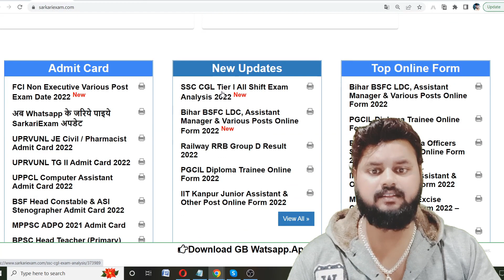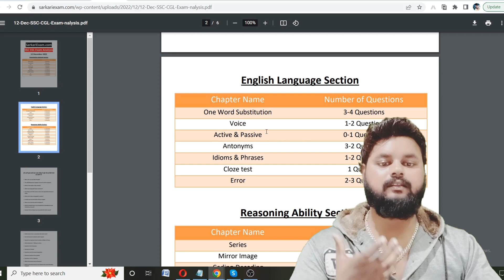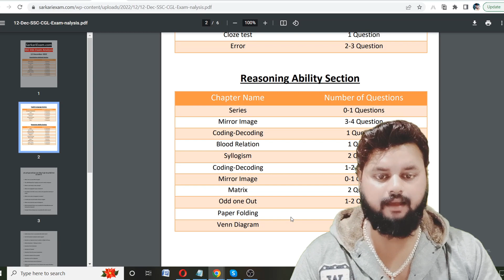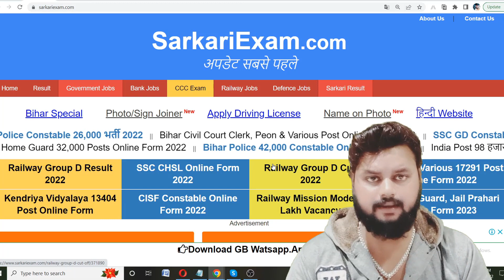SSC CGL 12 December Exam Analysis | SSC CGL 2022 All Shift Exam Analysis| SSC CGL Answer Key, Cutoff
SSC CGL Exam Analysis 2022 |  SSC CGL 12 Dec 2022 All Shift Exam Analysis | SSC CGL Answer Key 2022 | SSC CGL Cutoff

ssc cgl exam analysis all shift 2022,
ssc cgl 12 december 1st shift analysis,
ssc cgl 12 december 2nd shift analysis,

SSC CGL 12 December 2022 Exam Question | SSC CGL Question Paper 2022 | ssc cgl previous year question paper